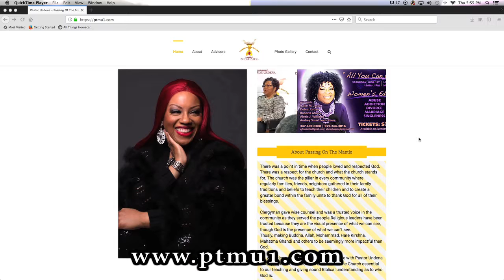Ep 26 Passing on the Mantle with guest David Bratton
How important is it for the church musician to have a relationship with God? The minister of music opens and sets the stage for the preaching of the word and it is imperative that he or she is tuned into the Holy Spirit. Join us with our guest Elder David Bratton as he breaks down the “formula” to operate your gift in the anointing of the church. All that and more, right here on Passing On the Mantle with Pastor Undena.
Facebook: Passing On The Mantle (@ptmu1)
Youtube: Passing On The Mantle
Buzzsprout: Passing On The Mantle with Pastor Undena